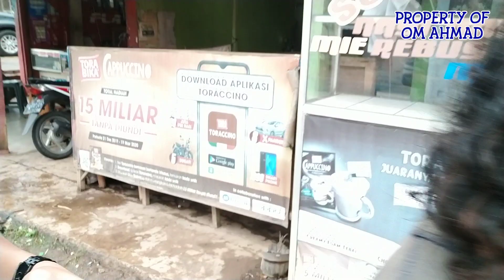ODGJ MISTERIUS MAS DOTOK ENTAH APA YANG MERASUKIMU MOHON BANTUAN PRATIWI NOVIYANTHI TURUN TANGAN 🙏🙏🙏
Ahmad Reborn

Selamat Datang Teman Teman Anda Sedang Menonton Ahmad Reborn Channel

Assalamualaikum .. Apa Kabar?
Semoga Allah Selalu Memberikan Kesehatan Kebahagiaan Kelimpahan Keberkahan Kepada Kita Semua, Amin .. 🤲